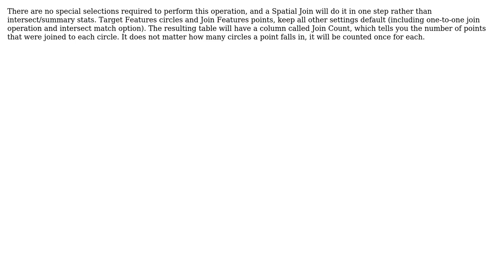GIS: Spatial Join - One Join Feature to Multiple Target Features (2 Solutions!!)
GIS: Spatial Join - One Join Feature to Multiple Target Features

With thanks & praise to God, and with thanks to the many people who have made this project possible! | Content (except music & images) licensed under CC BY-SA | Music | Images & others | With thanks to user Matthew Friedman user FelixIP user Chris W and the Stack Exchange Network Trademarks are property of their respective owners. You are responsible for your own actions.